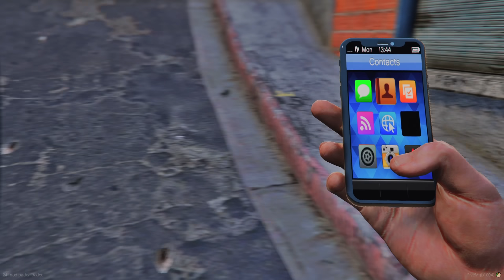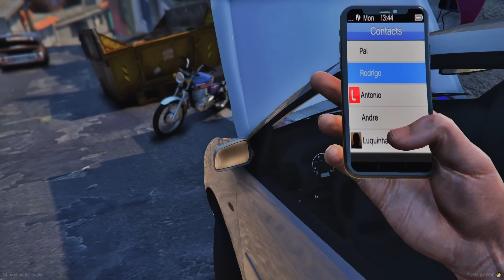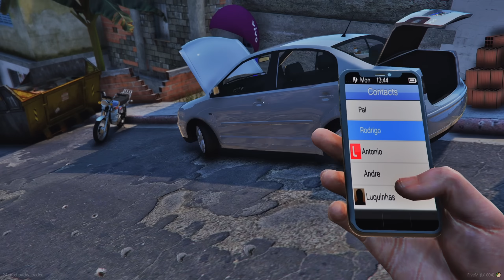GTA V - VIDA REAL | COMPREI MEU NOVO CARRO - #31